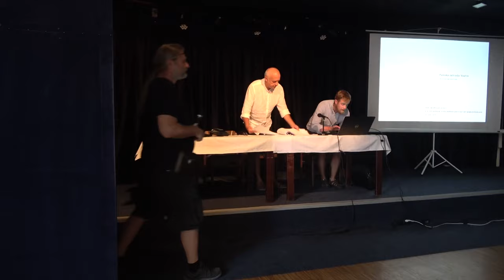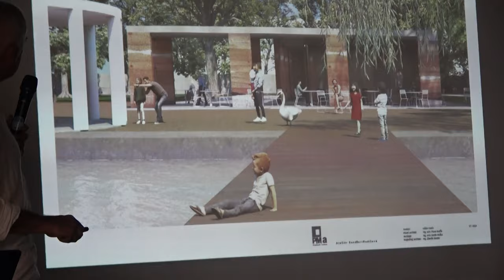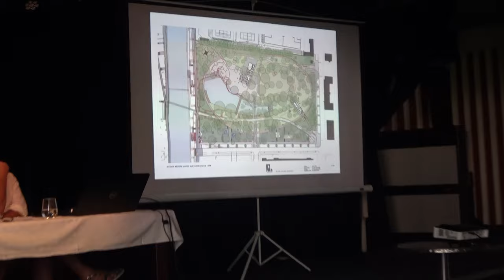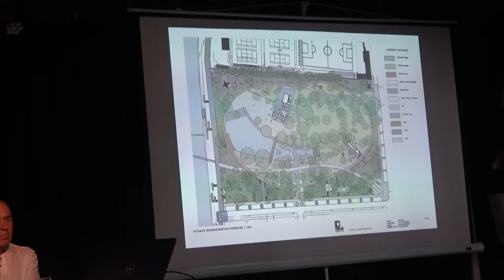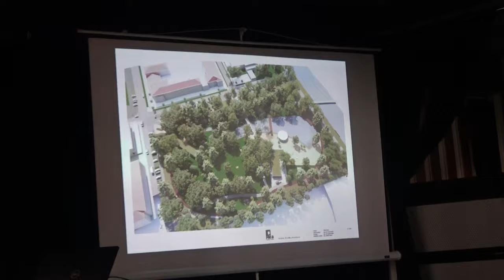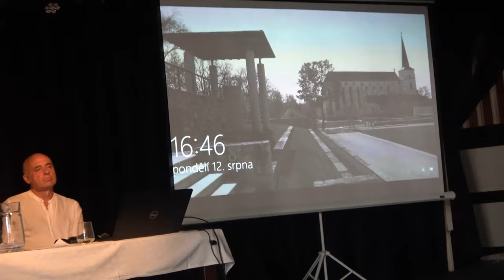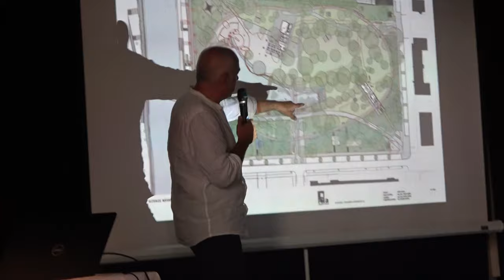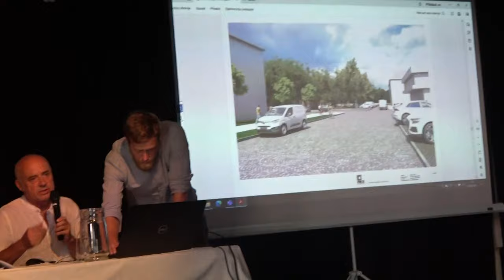VSETÍN 12 Srpna 2024 ( Diskuse o přestavbě Panské zahrady )